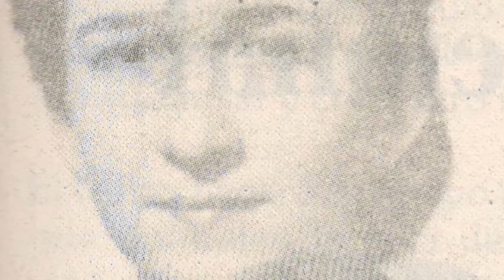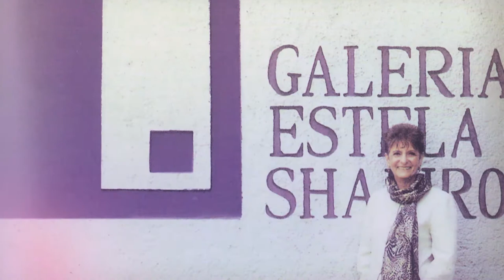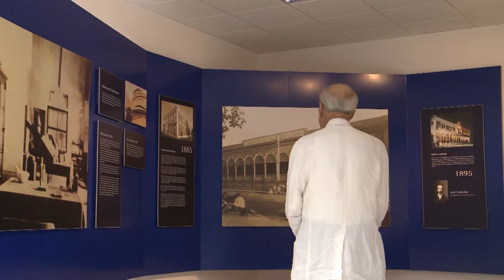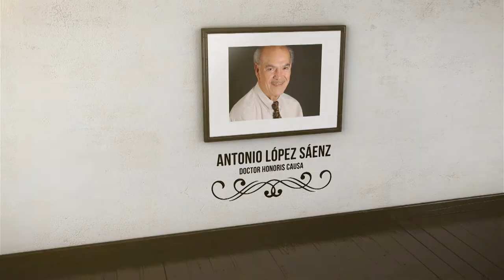Antonio López Sáenz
Una producción de Vpro Network para la Universidad Autónoma de Sinaloa.